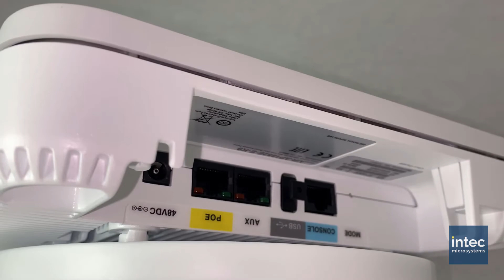Cisco Excess - Aironet Access Point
Get the value of Cisco products at significant savings with Cisco Excess.